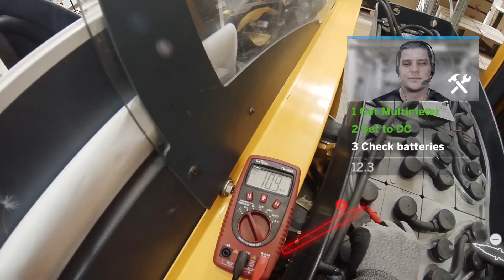Connect Smart Glasses and SAP with the Simplifier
Discover how augmented reality (AR) smart glasses transform warehouse operations and logistics.

0:00 – Intro & Setup
0:10 – Starting Pick Requests with AR Glasses
0:40 – Boosting Picking Efficiency
1:51 – Enhancing Worker Safety
2:04 – Increasing Equipment Uptime
2:28 – Safety Checks & Maintenance
2:46 – Order Completion & Wrap-Up

In this short demo, see how workers can:

- Receive and confirm pick requests directly through AR glasses
- Navigate aisles and identify items hands-free
- Increase efficiency, safety, and accuracy in everyday tasks
- Monitor equipment status and reduce downtime

With the Simplifier platform connecting smart glasses to SAP, complex processes become faster, safer, and more intuitive. This technology enables warehouse staff to focus on the essentials while reducing errors and improving productivity.

Perfect for IT leaders, logistics managers, and industrial innovators exploring the future of digital transformation and hands-free operational efficiency.